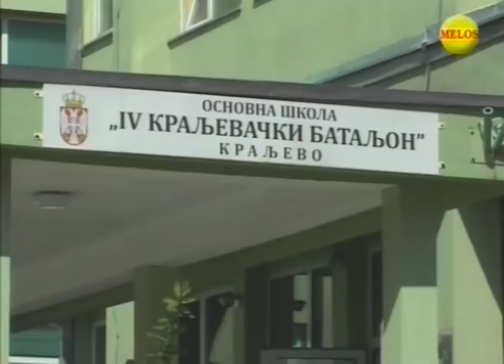Gost u studiju - Milan Šćepović